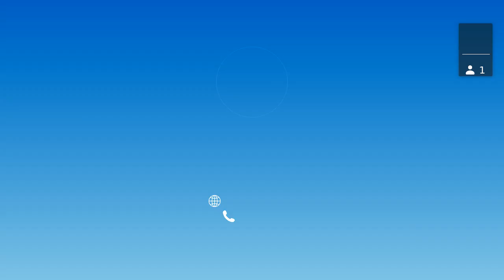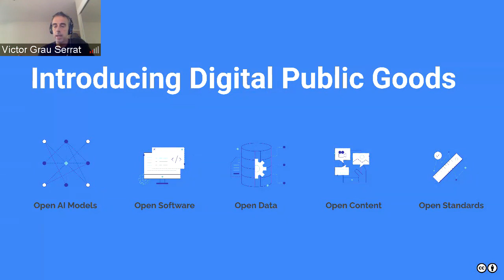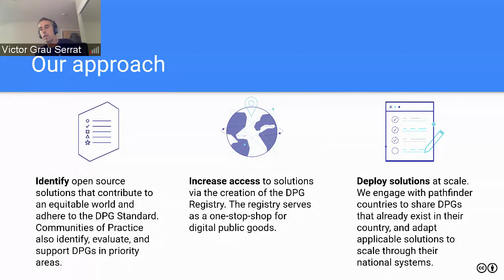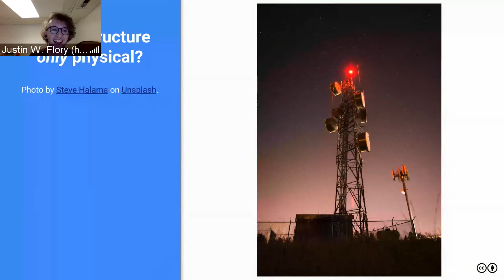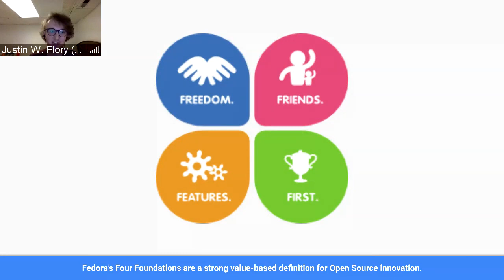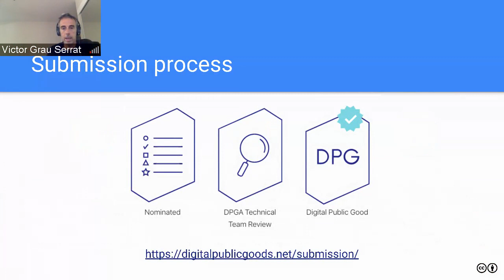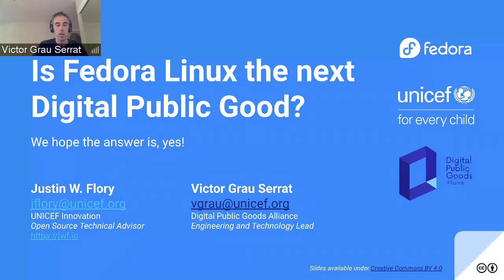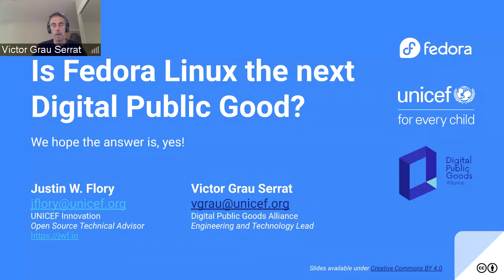Fedora Council Update: Is Fedora Linux the next Digital Public Good?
This month, the Fedora Council welcomes our guests Justin W. Flory and Victor Grau Serrat. Justin and Victor talk about the invitation to nominate Fedora Linux as a Digital Public Good in the UN Digital Public Goods Alliance.

Thumbnail photo by @shawnanggg on Unsplash.